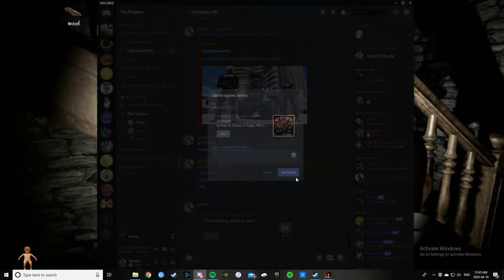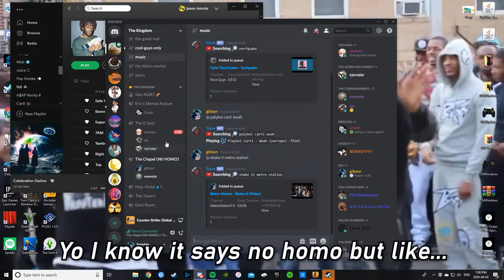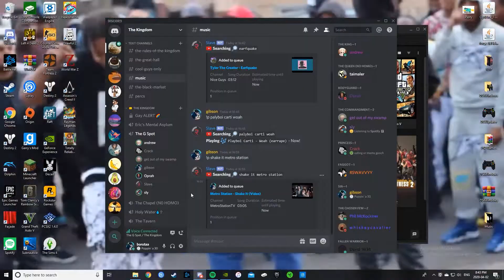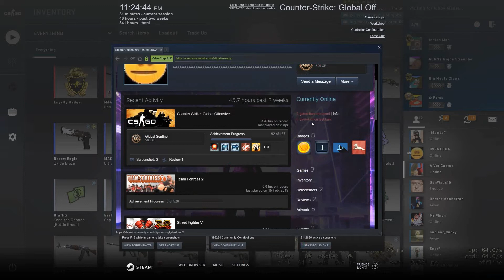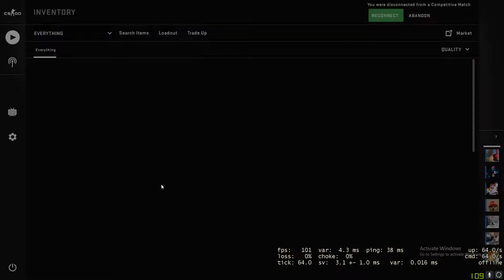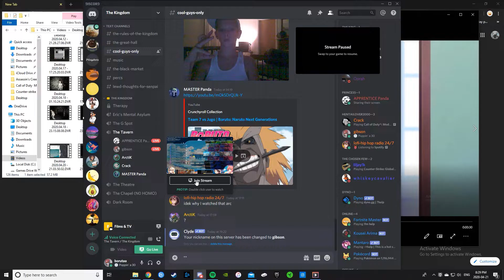Fruit Bowl Montage #3